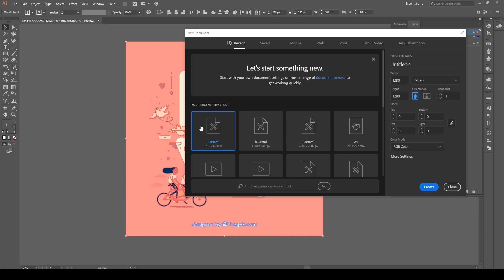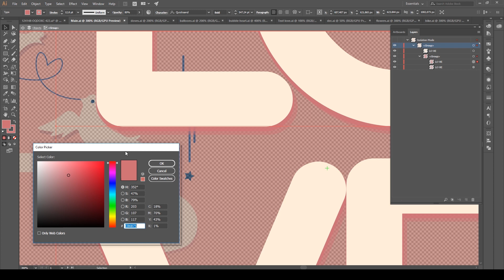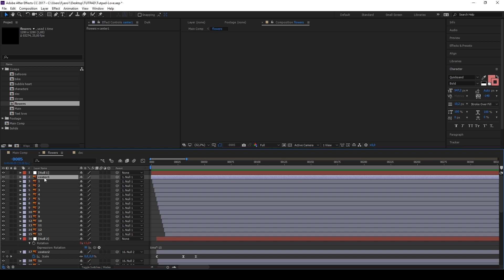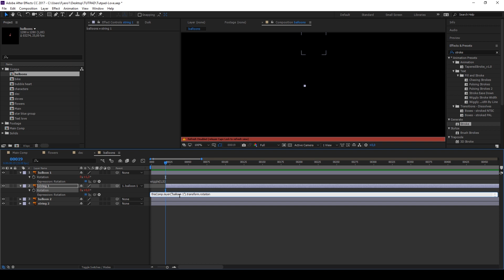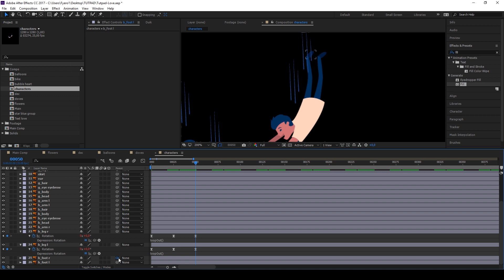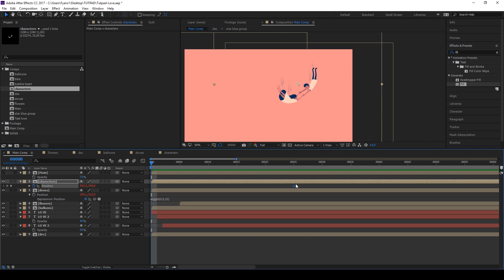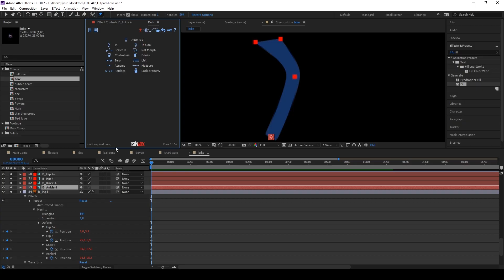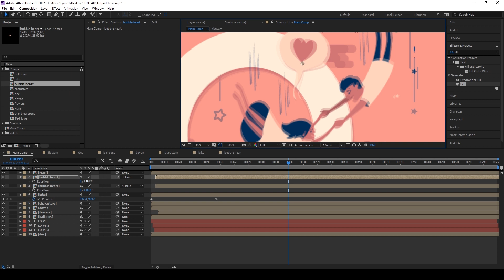Animación: Dales vida a tus vectores (avanzado) | Freepik